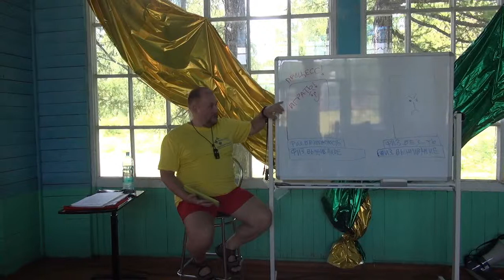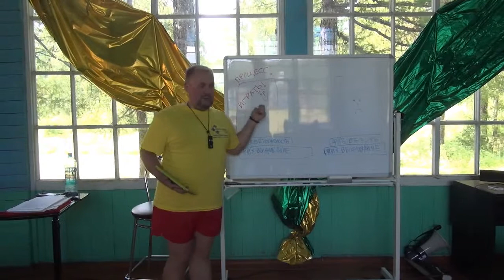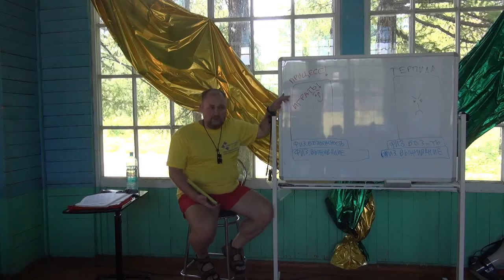Павел Колесов Школа Достигаторов Как стать оптимистом по жизни